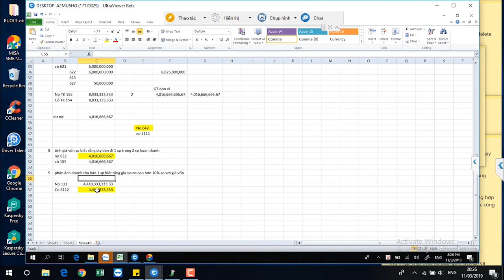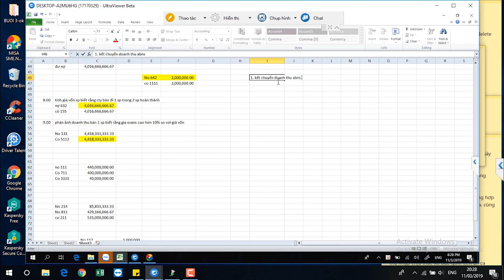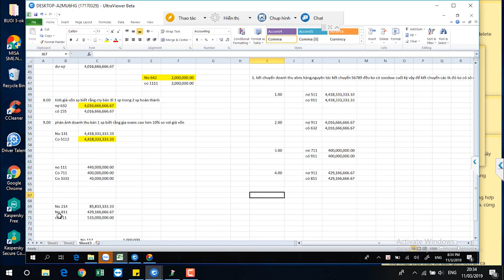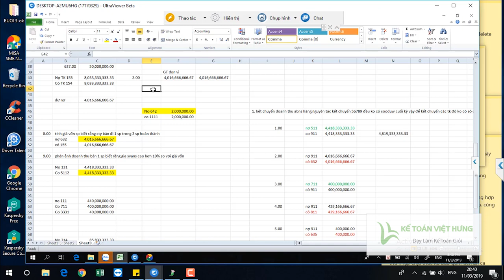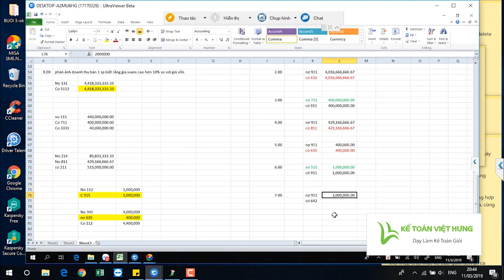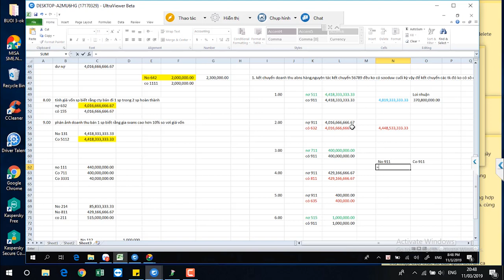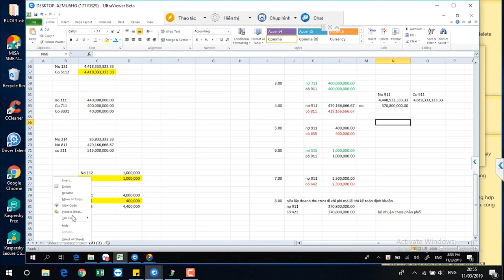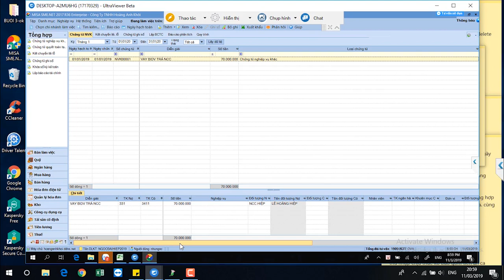Hướng dẫn các bút toán kết chuyển trong nguyên lý kế toán doanh nghiệp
Hướng dẫn các bút toán kết chuyển trong nguyên lý kế toán doanh nghiệp đầu kỳ, cuối kỳ theo các thông tư mà kế toán viên cần thành thạo để xử lý công việc

- Hoàn tiền: 100% nếu không hài lòng.
- Thời gian học: Vô cùng linh hoạt từ 8h30 - 23h00.
- Số buổi học: Không giới hạn.
- Giáo trình động: Cập nhật liên tục trên website.
- Chứng từ sống: Thật 100%.
- Giáo viên: 100% kinh nghiệm trên 3 năm.
- Hỗ trợ miễn phí: trọn đời.

1. Danh sách các khóa học KẾ TOÁN DOANH NGHIỆP

2. Danh sách các khóa học KẾ TOÁN HÀNH CHÍNH SỰ NGHIỆP

3. Danh sách các khóa học LÝ THUYẾT KẾ TOÁN

4. Danh sách các khóa học KẾ TOÁN QUẢN TRỊ